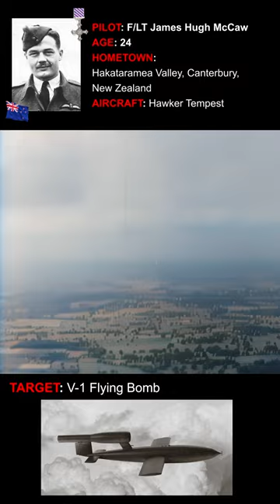WW2: Hawker Tempest Shoots Down V-1 Flying Bomb | 4k, 60fps, Colorized, Sound Design, AI Enhanced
Restored footage showing pilot, James McCaw (Grandfather of legendary All Blacks rugby captain Richie McCaw) intercepting and shooting down a V-1 Flying Bomb in his Hawker Tempest.

James (Jim) enlisted in the Royal New Zealand Air Force in 1941 and completed pilot training at Wigram. He was legendary for low flying ‘beat ups’ of his old college, flattening crops and alarming staff! He flew with 486 (NZ) Squadron in Britain piloting Tempests, rising to the rank of Flight Lieutenant. He flew over 300 sorties including attacks on ground targets and shipping, he was skilled in downing German V1 flying bombs and once shot down four in two hours. He was the third highest scoring pilot of 486 Squadron for destroying flying bombs with a tally of 19½. Awarded the Distinguished Flying Cross (DFC) in 1944 with his citation noting his efficiency as a flight commander “whose ability and keenness have been reflected in the fine fighting qualities of his flight”:

What you'll receive:
-  Work-in-progress updates
-  Behind-the-scenes content
-  Early access
-  Patron shout-out

What I have done:
✅ AI Enhanced footage
✅ Colorized (Not historically accurate)
✅ 60fps
✅ Sound Design